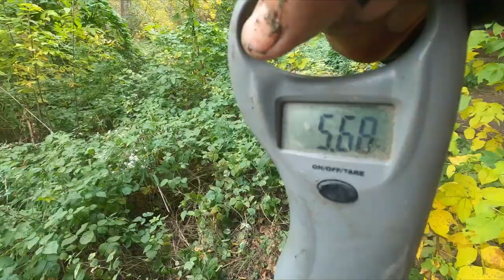harcsaevő HARCSA - horgászat Kirillel 09.19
teljes videók csak tagoknak...
csatlakozz tagsággal - minden feltöltött videót megnézhetsz és kérdezhetsz, hozzászólhatsz aktuális híreimhez hozzájuthatsz...